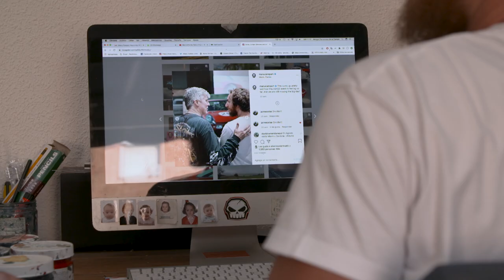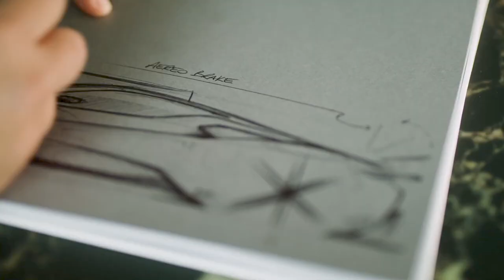Nos visita el pintor Manu Campa, un apasionado del motor | Entrevista | Centímetros Cúbicos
En el programa de esta semana, Álvaro ha compartido una interesante mañana con el artista Manu Campa. Un pintor que da vida a los coches que pinta en sus cuadros. Apasionado del mundo del motor, nos cuenta cómo desarrolla su carrera.

El pintor Manu Campa nos habla de su pasión por los coches en el Jarama